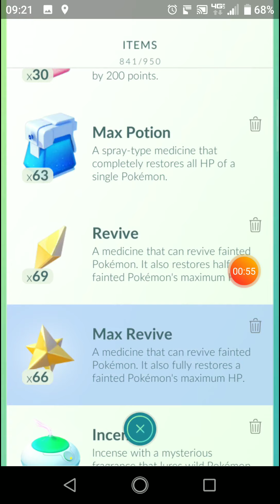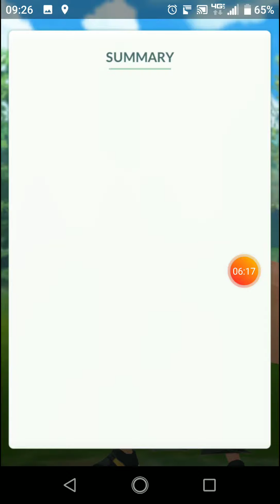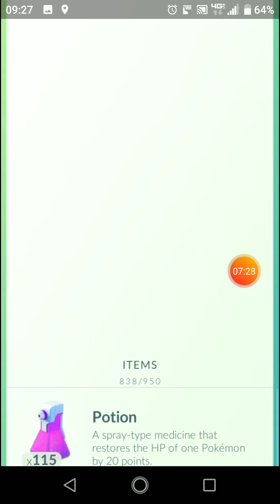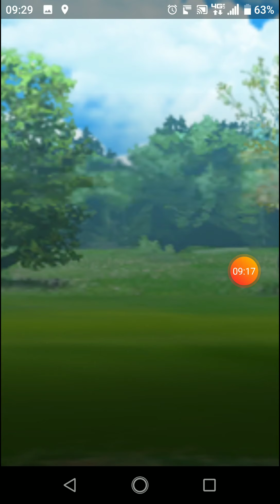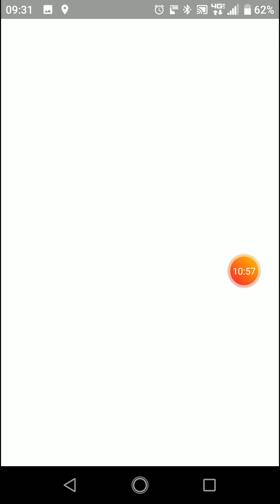August 3, 2020